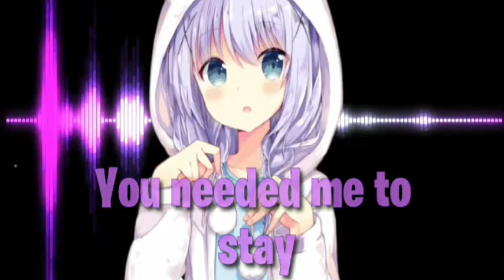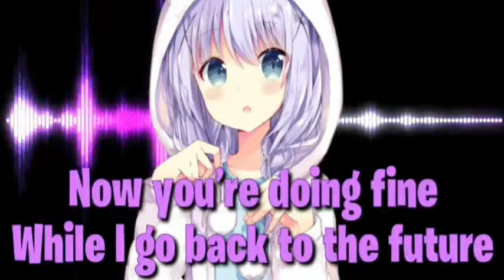Nightcore - Back to the future (lyrics)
if you are the owner of anything in this video and do not want your creation on my channel then inform me
and I will surely remove this video